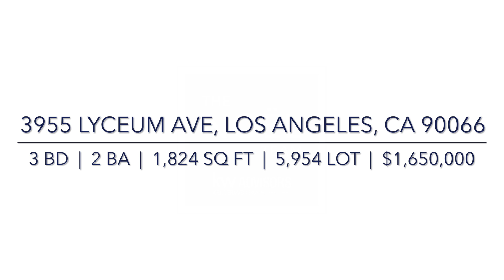3955 Lyceum Avenue, Los Angeles, CA 90066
UPDATED TRADITIONAL RANCH STYLE HOME IN MAR VISTA, LESS THAN A BLOCK TO WASHINGTON BLVD RESTAURANTS & RETAIL

Nestled on nearly 6000 square feet of land, this 3 bedroom, 2 full bathroom ranch style home is waiting for your touch and imagination. The lush, spacious front yard and stone facade greet you, while there is space for several vehicles in the large driveway, along with the garage, accessible via the exterior.

Upon opening the front door, the foyer provides easy entry to the primary bedroom, which has plenty of closet space and a bathroom featuring a walk-in shower. Two additional bedrooms and one more bathroom are on the opposite side of the hallway. Meanwhile, the public areas have a bright, open floor plan – making the kitchen, living and dining areas a welcoming place for dwellers and visitors alike. The living room’s gas fireplace is bound to be appreciated on cool evenings. But particularly during the spring and summer months, opening the large windows or turning on the central A/C will be definite contenders. Better yet, enjoy the fresh air in the backyard.

Other features include bountiful storage space and washer/dryer adjacent to the kitchen. Less than a block away to Washington Blvd, home to top-rated restaurants & retail establishments.

Experience a taste of the Mar Vista lifestyle - schedule a private showing today.